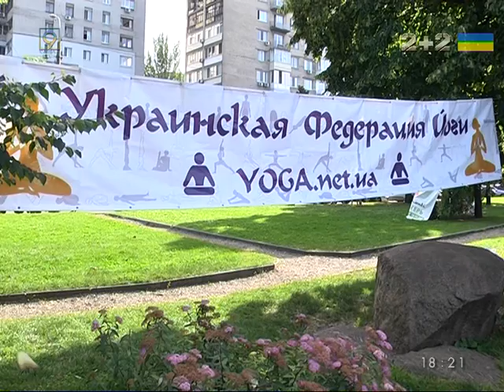День йоги в Днепре